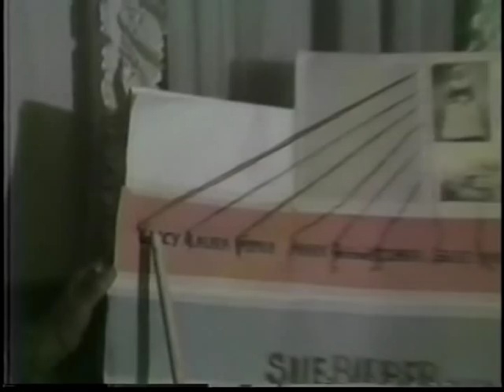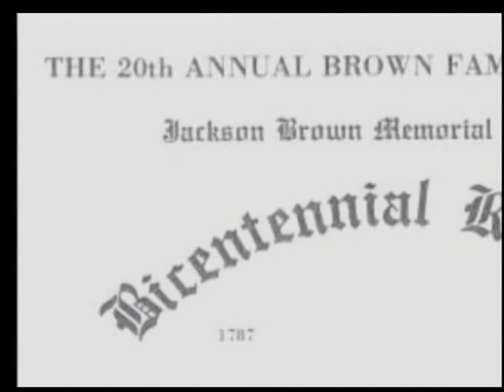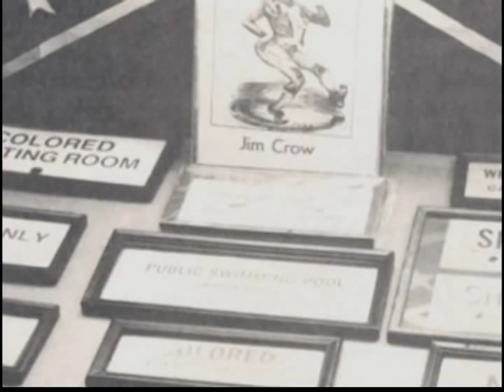African Americans in Wilkes County, NC, part 1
awaiting description